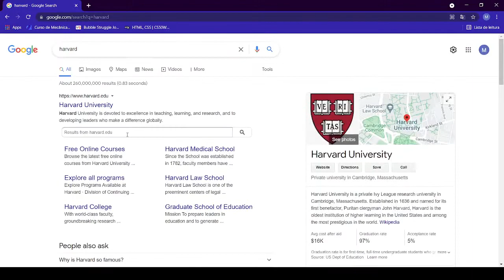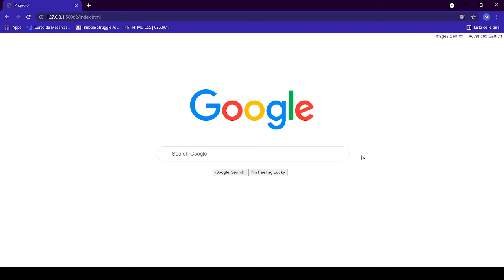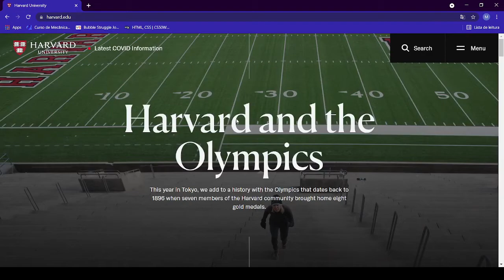CS50’s Web Programming with Python and JavaScript | Project 0: Search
This is my submission for the first project of "CS50’s Web Programming with Python and JavaScript"

0:00 : Pages
0:24 : Query text
0:45 : Query images
1:00 : Query advanced,Apperance
1:50 : Lucky
2:12 : Aesthetics